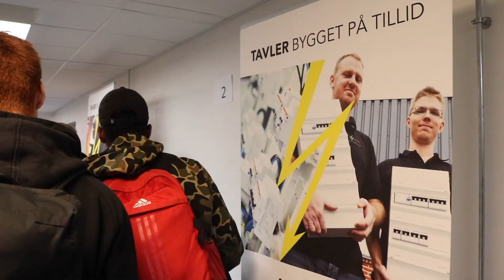Karrieredag på Syddansk Erhvervsskole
Syddansk Erhvervsskole inviterer til Karrieredag den 2. april 2020, kl. 14-16.
Mød elever på vores uddannelser inden for din branche. Eleverne er forberedte til en snak om mulighederne for en læreplads nu eller i fremtiden. Spring ansøgningerne over - måske du finder det rette match til Karrieredag.
Brug også anledningen til at se skolen, netværk med andre virksomheder, snak med skolens virksomhedskonsulenter eller få viden om det praktiske med uddannelsesaftaler og lønrefusioner mm.